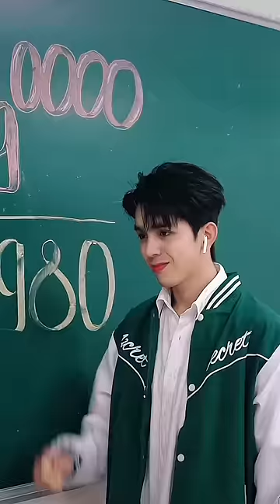I LOVE YOU 🥰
Welcome to TRẦN THỊ THU TRANG’s channel, where viral trends meet creative storytelling! Join millions of fans worldwide in exploring exciting school crushes, dramatic transformations, and viral challenges. Let’s bring the fun to a global stage!

© Copyright by Trần Thị Thu Trang ☞ Do not Reup